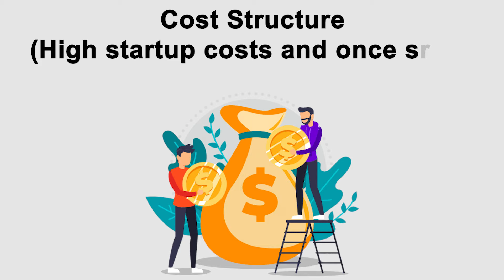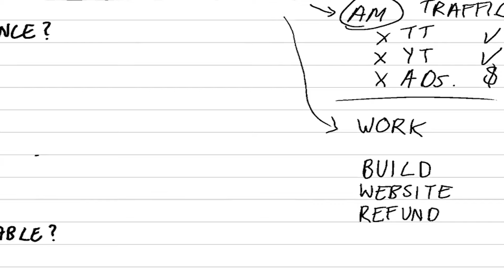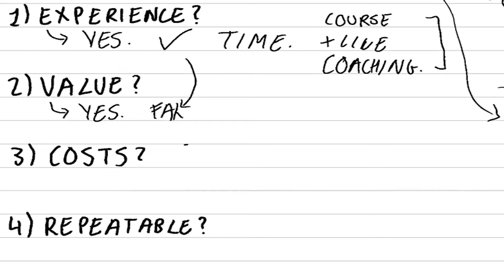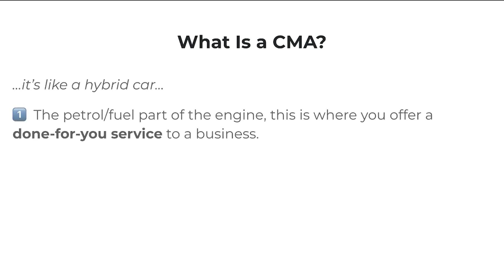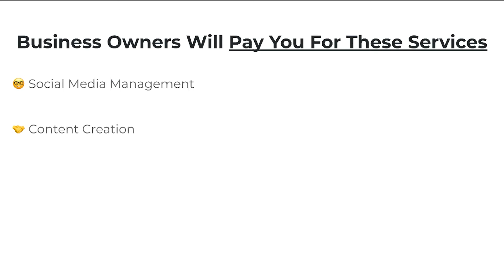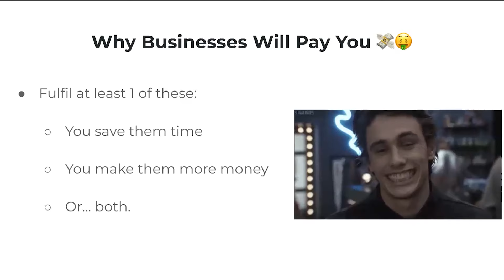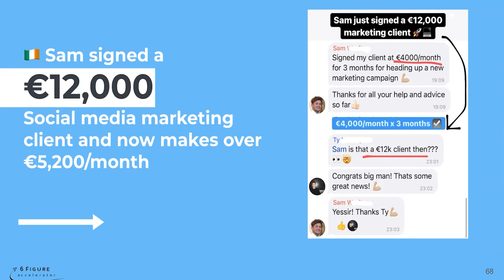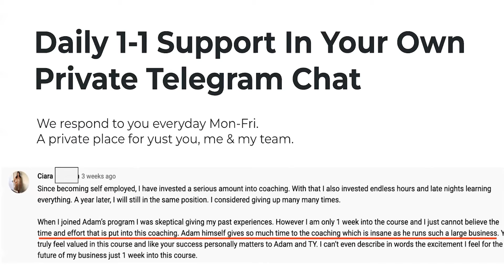The Best Business Opportunity For 2025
🍿 Watch my 7 hour Free Social Media Marketing Course Work with me